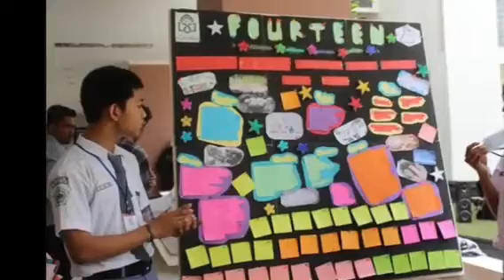ALKALI CONTEST 2017 | HMJ KIMIA UIN ALAUDDIN MAKASSAR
AlKALI CONTEST 2017 merupakan olimpiade kimia yang menjadi salah satu even terbesar yg selenggarakan oleh HMJ KIMIA UIN ALAUDDIN MAKASSAR!  Antusia adik2 dari berbagai sekolah sesul-sel-bar akan menjadikan kompetisi ini makin menari untuk memperebutkan piala bergilir Rektor UIN Alauddin Makassar! Who's the next winner? No one knows!

Info lebih lanjut silahkan lihat di

 Atau